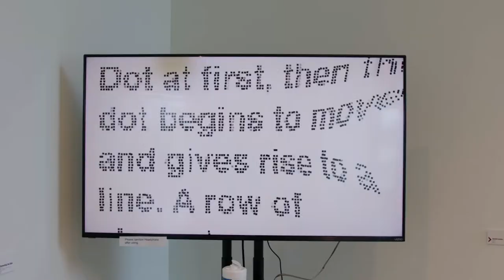Traveling Art Show "Colography" by Quiwen Li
Valley City State University Art Department Presents the traveling art show"Colography" by Quiwen Li. This show is on display in the Center for the Arts Gallery January 17th - March 3rd.  Tune in to Quiwen Li's artist podcast Thursday February 9th @2pm.